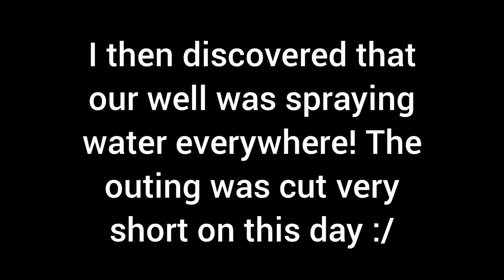Puppies meet the Sheep and Cattle!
Old 300 Farm (O3F)- Texas based pure-bred Maremma and Great Pyrenees breeder & trainer